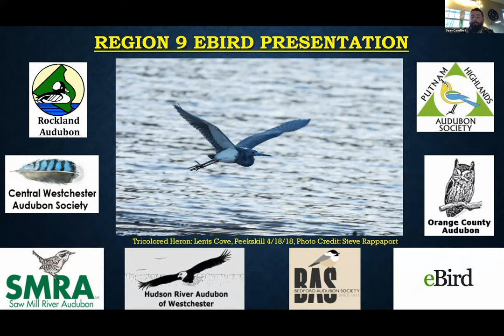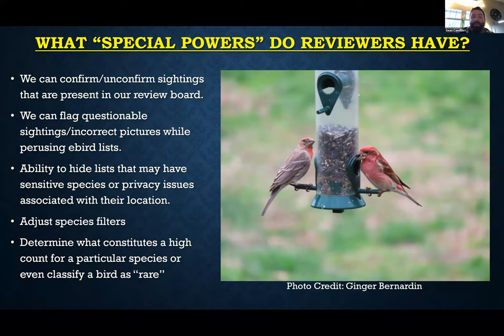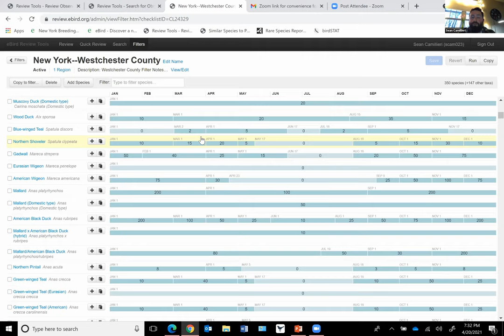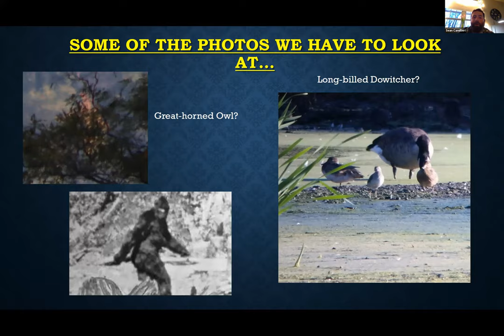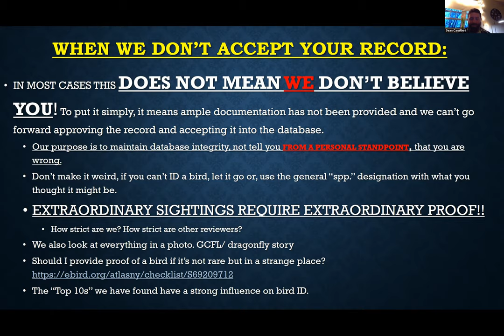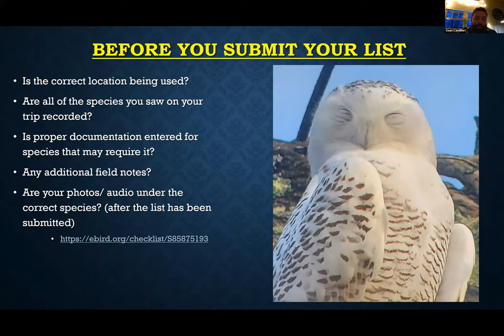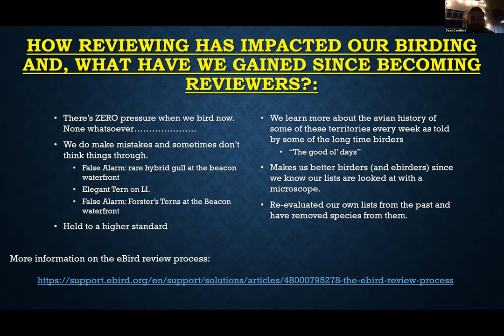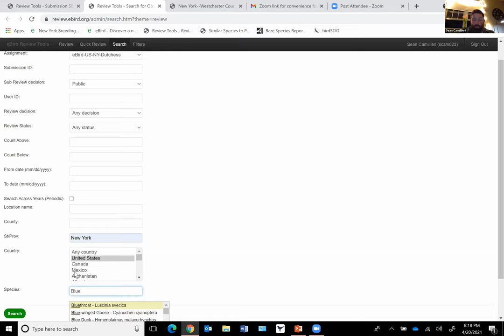Behind the Scenes at eBird: Zoom with Regional Reviewers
Lower Hudson Valley New York regional eBird reviewers Sean Camillieri and Kyle Bardwell give us a behind-the-scenes look at eBird to show us what happens after we send in an eBird bird sighting checklist.  How are checklists reviewed and the shifting populations of birds across the seasons tracked at eBird?  How we can better use eBird even to keep track of the birds we see? How can you get even better at bird ID by using ebird.org? Hudson River Audubon of Westchester, Bedford Audubon, Bronx River-Sound Shore Audubon and Central Westchester Audubon.